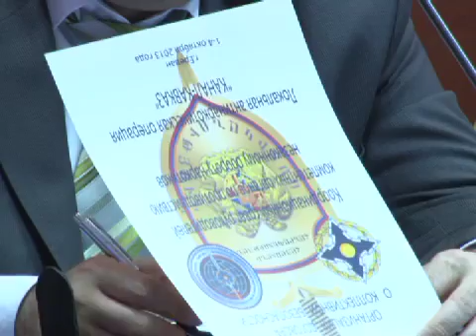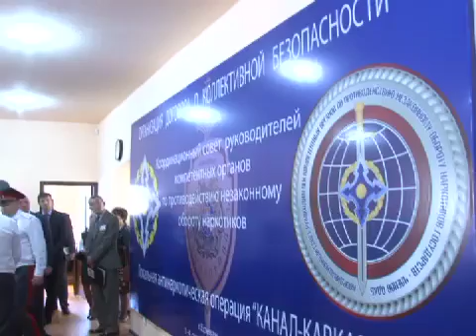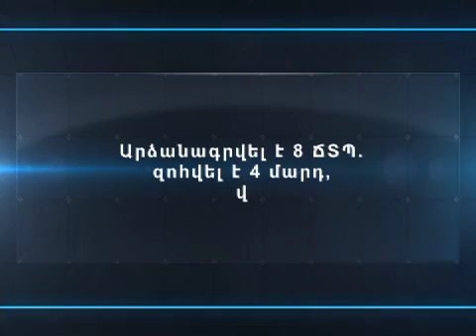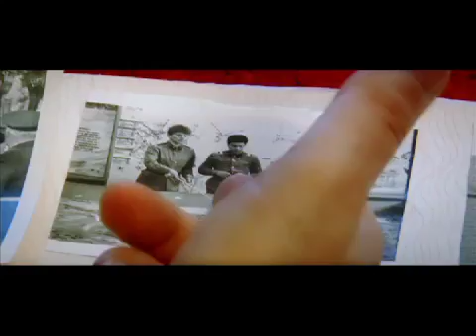«Հերթապահ մաս» 01.10.2013